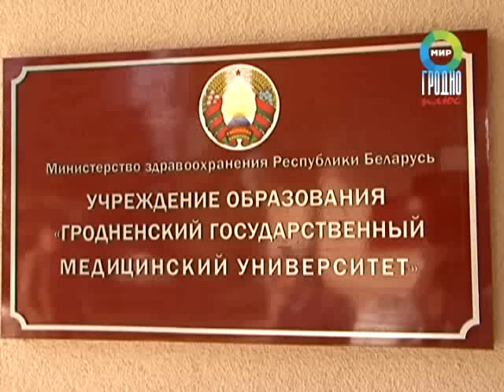Министр здравоохранения Василий Жарко посетил Гродненщину